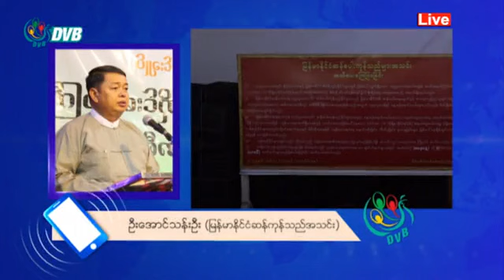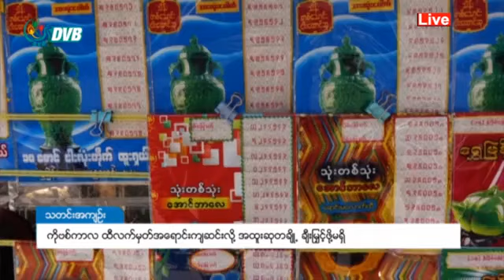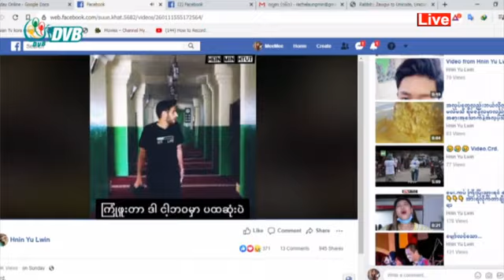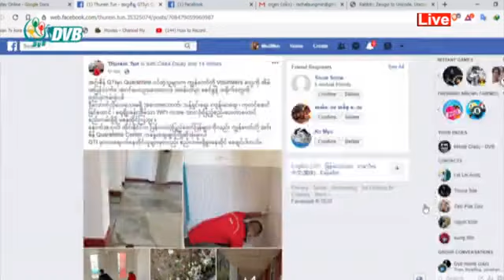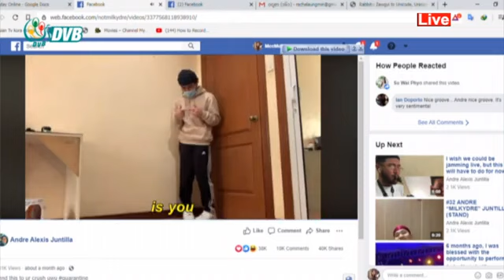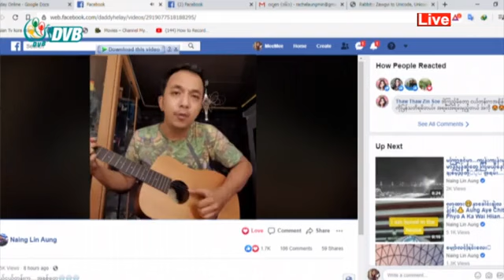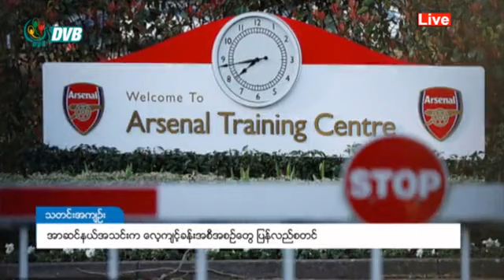DVB - ဒီဗြီဘီ ႐ုပ္သံ ၂၉ ရက္ ဧၿပီလ ၂၀၂၀ ေန႔လည္ခင္း သတင္းမ်ား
DVB - ဒီဗွီဘီ ရုပ်သံ ၂၉ ရက် ဧပြီလ ၂၀၂၀ နေ့လည်ခင်း သတင်းများ